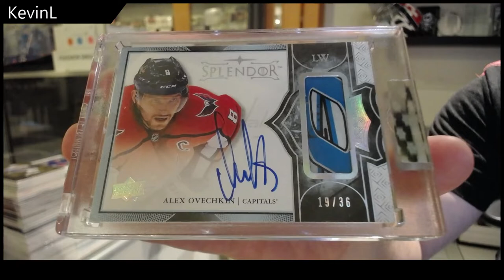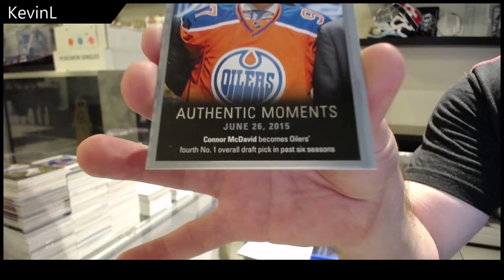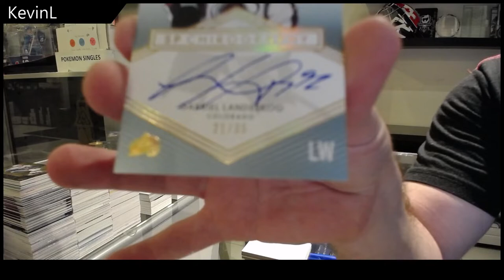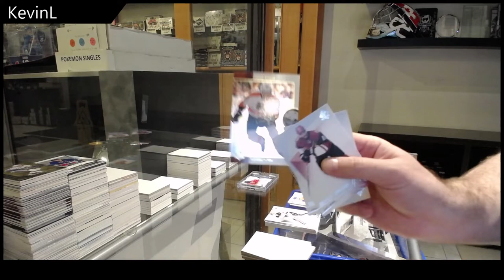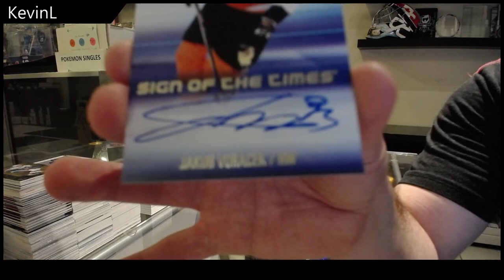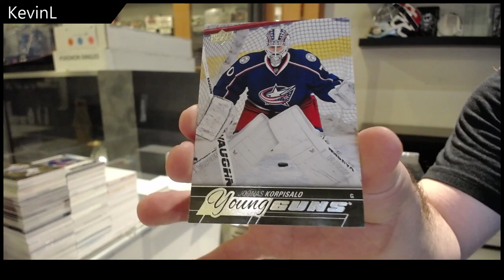KevinL's 15-16 UD SP Authentic & 17-18 UD Splendor Hockey Box Break